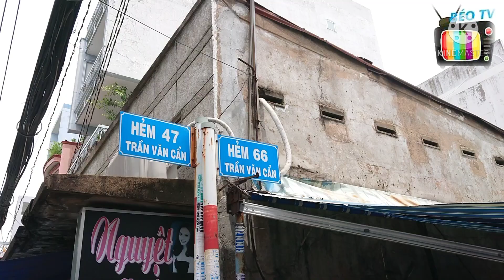Barber Lộc Thử Thách Tô BÁNH CANH CUA CHÂN GÀ Siêu To 10 loại Topping núp hẻm quận Tân Phú 20 năm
😃Tình cờ thấy mấy bài đăng trên mạng về món bánh canh chân gà của cô, gần nhà và khá thú vị nên tụi mình xách xe trưa nắng đi ăn thử xem sao! Mời xem hết video & đăng ký ủng hộ Béo nhen!

🤗Không gian vỉa hè trong hẻm mát mẻ, có mái che, trà đá miễn phí. Các loại thịt, chả, gà được bày đầy ắp và cực kì hấp dẫn. Cô chú bán ở đây được 20 năm rồi, chủ yếu toàn khách quen nên không đặt qua App, có sdt ngay dưới xe!

😋Cảm nhận: bánh canh bột năng sợi to, ăn mềm, nước lèo vị ngọt nhẹ, các loại thịt và gà rất mềm, màu sắc bắt mắt, 1 tô 30k đầy ắp ăn chất lượng no cành luôn. Cô bán vui vẻ nhiệt tình lắm, có dịp mình sẽ ghé ăn ủng hộ nữa!

👉Địa chỉ: 68 Trần Văn Cẩn, P.Tân Thới Hòa, Q.Tân Phú
👉Thời gian: 14h - 19h hằng ngày
👉Giá: 20k - 50k/tô
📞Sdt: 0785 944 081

👍Mọi người có thể hỗ trợ tụi mình xin Donate qua tài khoản ngân hàng:
-TPBANK- STK: 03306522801 - Nguyễn Tấn Lộc- Chi nhánh TPHCM
👍Mọi người có thể hỗ trợ tụi mình xin donate qua Momo: số điện thoại: 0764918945 - Nguyễn Tấn Lộc